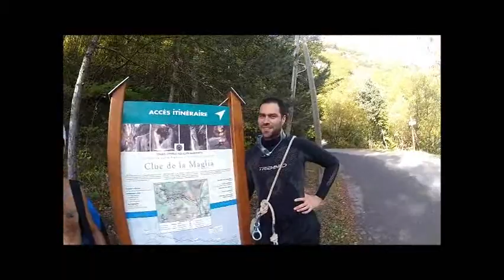maglia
initiation canyon dans la maglia